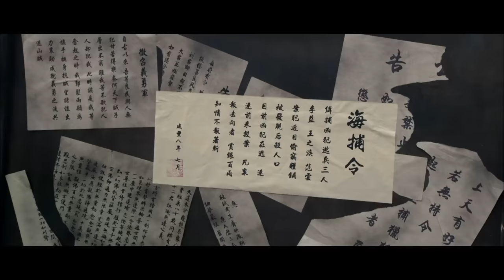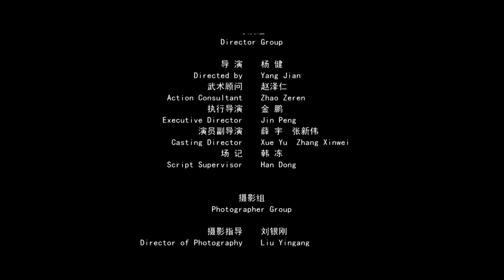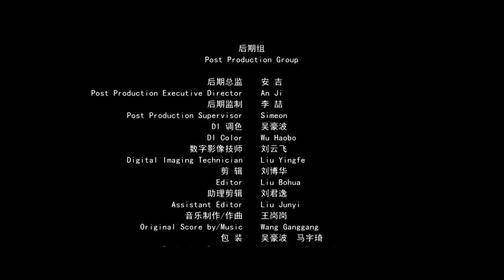《八卦掌之暗战》/ Eight-diagram Master 八卦掌传人孝悌正义 却惨遭各路高手暗杀！（李子游 / 王岗岗 / 再米热）【功夫影院】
【内容简介】
八卦掌传人程茂华应邀前往大沽口炮台，向与八国联军对峙的将士传授武艺，朝廷却担心他们这班武林人士的举动会激怒洋人，遂想尽各种办法阻止。程茂华将朝廷派来刺杀他的人诱出，顺利抵达了大沽口炮台传授武艺。